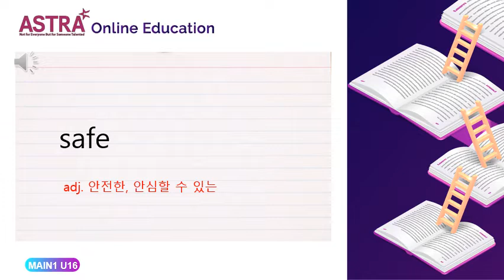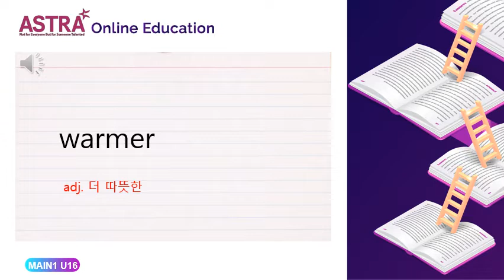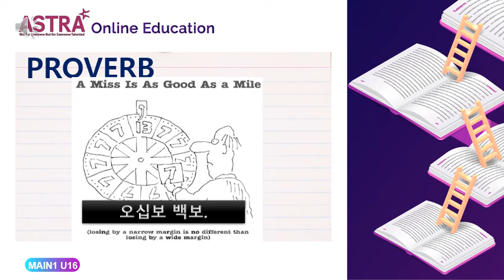MAIN1 PROVO UNIT16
MAIN1반 TREASURES GRADE 2 VOCABULARY#ASTRA TREASURES E-BOOK#ASTRA MAIN LEVEL E-BOOK#TREASURES GRADE 2 E-BOOK#TREASURES G2 E-BOOK#TREASURES G2 EBOOK#아스트라어학원#아스트라어학원 트래져스